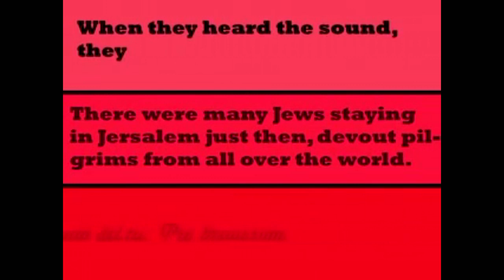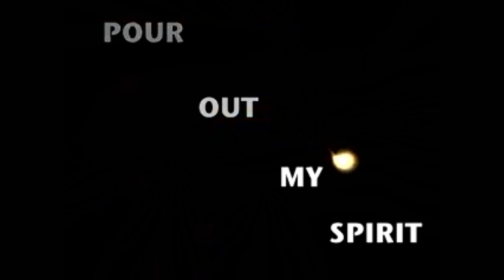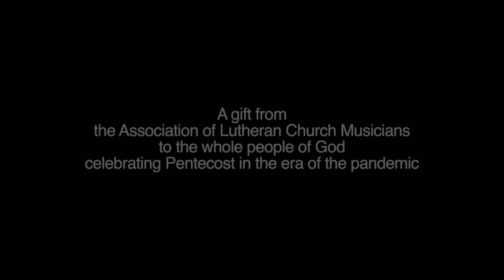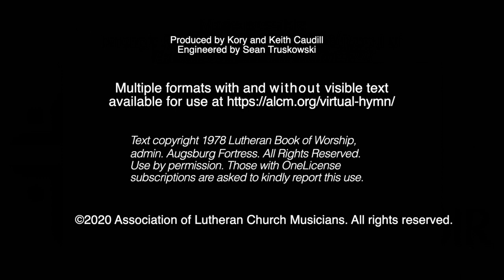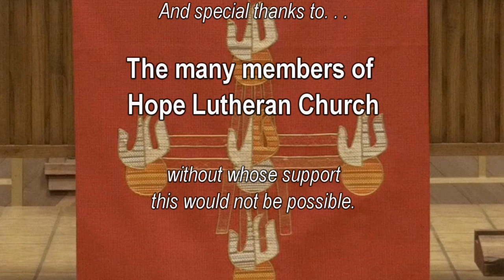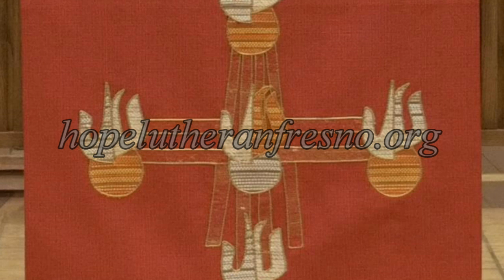May 31 2020 - Pentecost Sunday